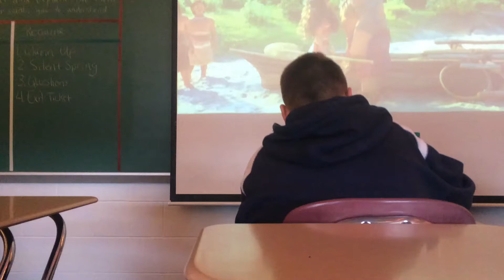April 11, 2018